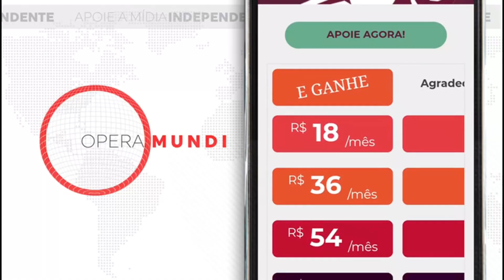25 de julho de 1898 - Forças norte-americanas invadem Porto Rico - Hoje na História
25 de julho de 1898 - Forças norte-americanas invadem Porto Rico - Hoje na História

Durante a Guerra Espanha-Estados Unidos, as forças norte-americanas lançam em 25 de julho de 1898 sua invasão a Porto Rico, uma ilha de 180 quilômewtros de comprimento por 65 quilômetros de largura que era uma das duas principais possessões da Espanha no Caribe. Com pouca resistência e apenas sete baixas fatais, as tropas norte-americanas sob o comando do general Nelson Miles conseguiram ocupar toda a ilha em meados de agosto. Após a assinatura do armistício com a Espanha, as forces norte-americanas içaram a bandeira dos Estados Unidos, formalizando a autoridade de Washington sobre seus cerca de um milhão de habitantes. Em dezembro, o Tratado de Paris foi assinado, pondo fim à guerra hispano-americana e aprovando oficialmente a cessão de Porto Rico aos Estados Unidos.

Semanas antes da invasão, o tenente Henry Whitney do 4º Regimento de Artilharia dos Estados Unidos foi enviado a Porto Rico em missão de reconhecimento  busca de informações militares. Em 10 de maio, o navio USS Yale troca tiros com as forças espanholas entrincheiradas no forte San Cristobal em San Juan. Dois dias mais tarde, em 12 de maio, uma esquadra de 12 navios comandada pelo contralmirante William Sampson bombardeia San Juan, causando pânico entre os residentes. Em 25 de junho, o navio USS Yosemite bloqueou o porto de San Juan. Em 18 de julho, o general Nelson Miles, comandante das forças estadunidenses, recebeu ordens de navegar para Porto Rico e desembarcar suas tropas.